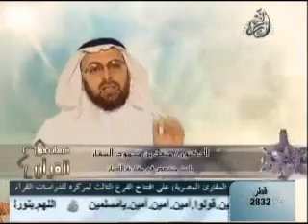17 العرب والتحدي القرآني